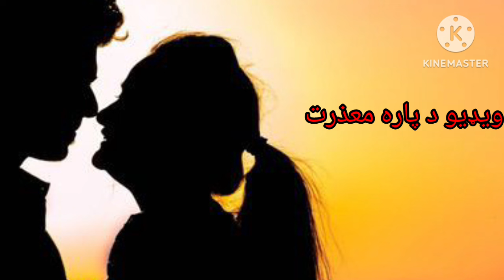pa yao deedn pase balha balha nashe shawi di l new tang takor ghazl l pashto new song 2024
pa yao deedn pase balhaa balhaa nashe shwe di
pashto new tang takor majlis
rahmat shah sail ghazl saail seb kalam
neky ustad khkol medani ghazl
aleem ustad medani ghazl neky ustad
zaroullah ustad bacha ustad best ghazl
mumtaz orakzai new kalam
best mumtaz orakazi kalam tang takor majlis
pashto tang takor kalam
rabab mange ghazl
rahman baba kalam
hamza baba kalam
azeem khan new tapay javid amirkhel new song
sardar ali takar kalam fayaz khan khweshgi ghazl
karan khan new ilbam haroon bacha new tapay